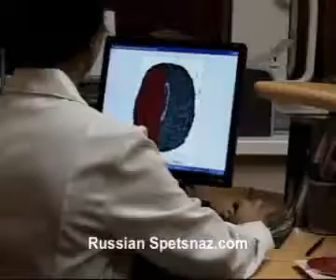quot;Сверхвозможности человека quot; Secret Techniques Rese